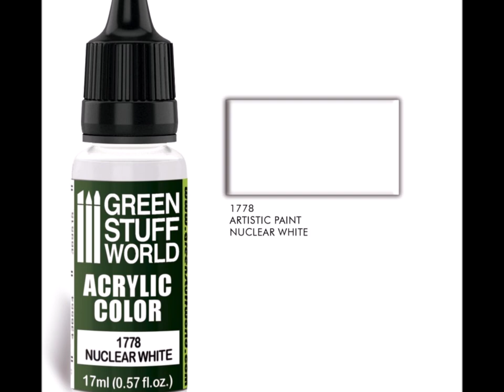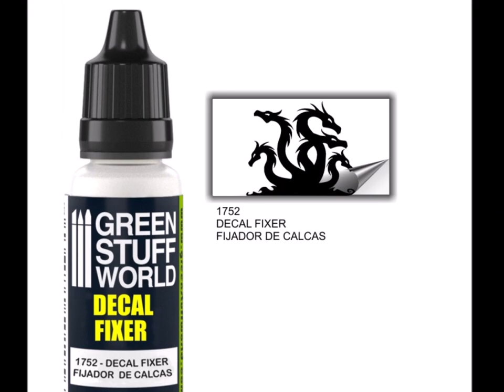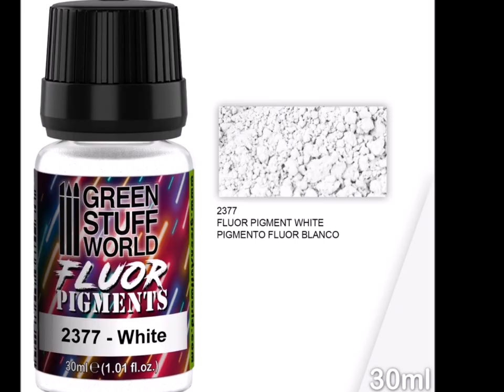Creative: Sptetsnaz by Dust1947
GreenStuffWorld
We are back with our friends from Dust1947 to show you the use of the Liquid Frost in a totally winter scene, in this combat armor!